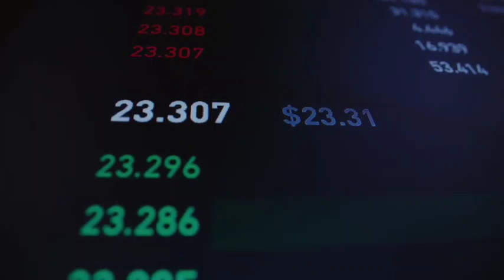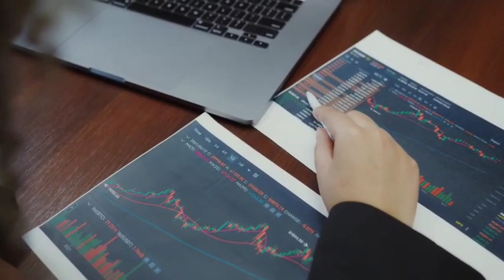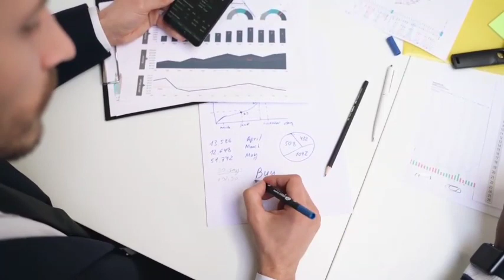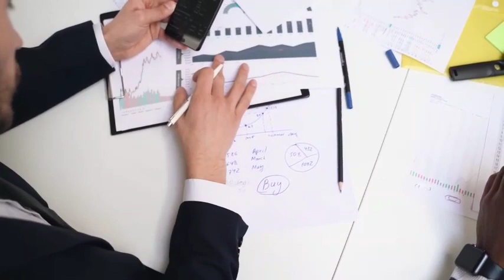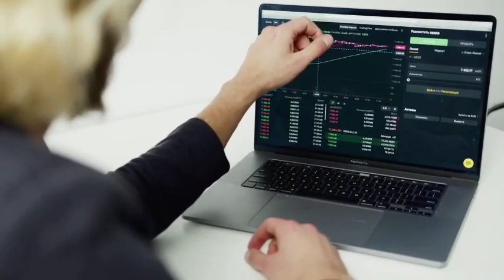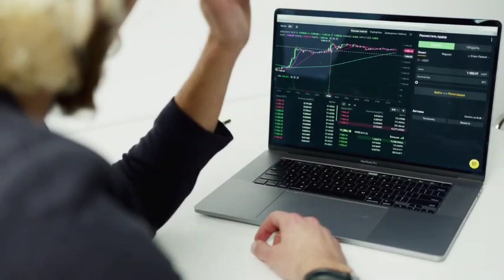04 Beneficiary stocks & 1 Beneficial sector in Pakistan stock market | KSE 100 today market analysis